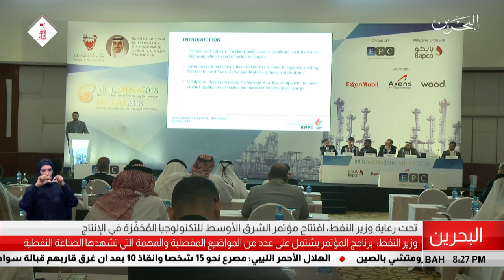البحرين مركز الأخبار : وزير النفط يرعى أفتتاح مؤتمر الشرق الأوسط للتكنولوجيا المحفزة في الإنتاج